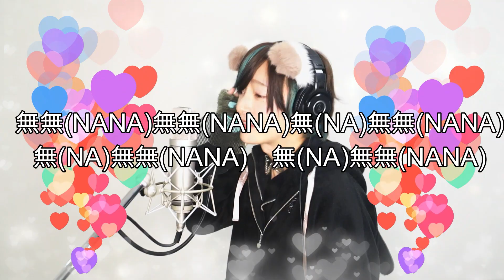【男が歌ってみた】ダーリンダンス/かいりきベア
前回から8ヶ月ぶりの歌ってみたです！！
時の流れ早すぎるな、、

かいりきベア様の「ダーリンダンス」

TikTokで聞いた事ある人もいるんじゃないかな？！

この曲聞くと病むのも楽しくなるんだよな。

なおとアレンジ何回も話し合って

やっと完成しましたぁ😭

うれしい！！！！！

ぜひたくさん聞いてください✨

ちゅ💋

こぺ

Vocal:こぺ
Rec:なお
Mix:なお
Edit:なお

コメント返しはこぺ！
沢山コメントしてねっ😘

メンバー個人SNS

・イベント情報
・サブスク
・グッズなど